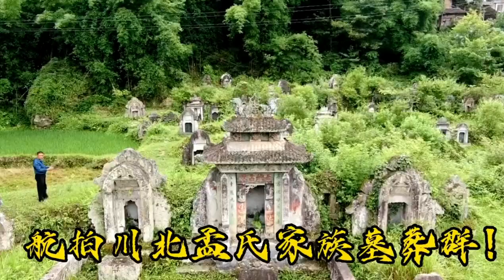航拍川北孟氏家族墓葬群！history